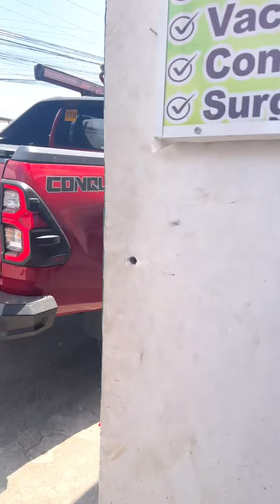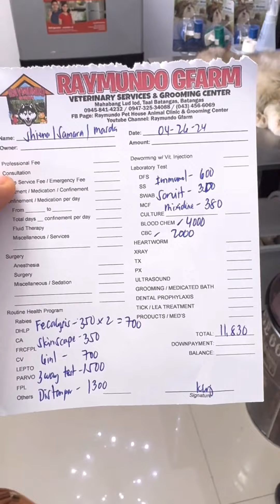Bakit ba npakadaming sakit ni shakira?